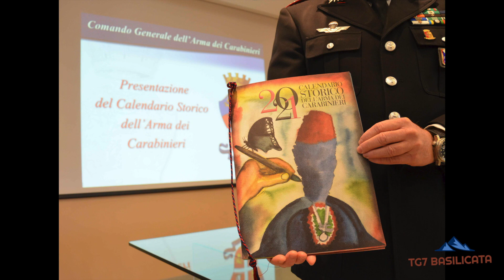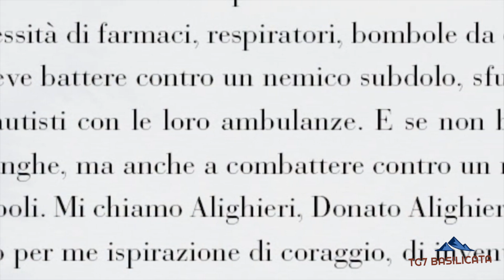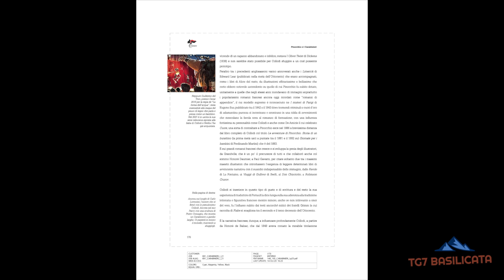TG7 Basilicata News: Bardi emana l'ordinanza n.43, Calendario dei Carabinieri, Calcio Eccellenza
- Emergenza Covid, Bardi emana l'ordinanza n.43.
- Carabinieri, Presentato il Calendario Storico.
- Eccellenza:annullata fase nazionale della Coppa e spareggi tra Seconde

tg7basilicata.blogspot.it